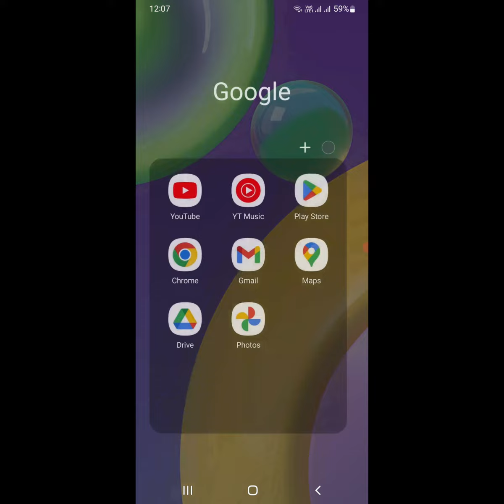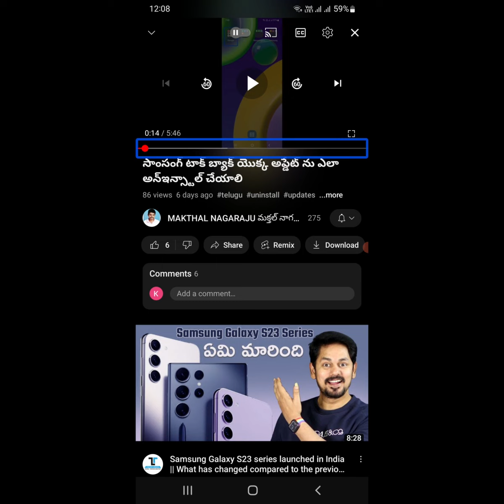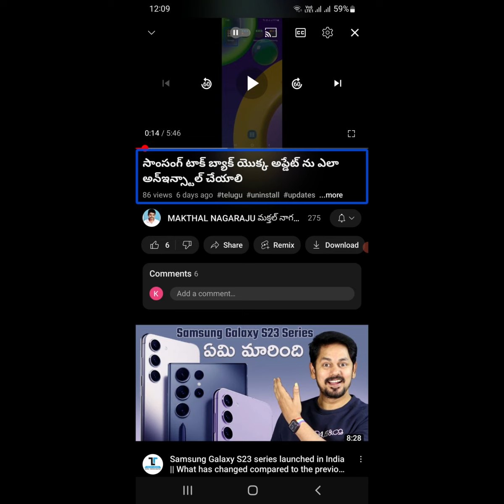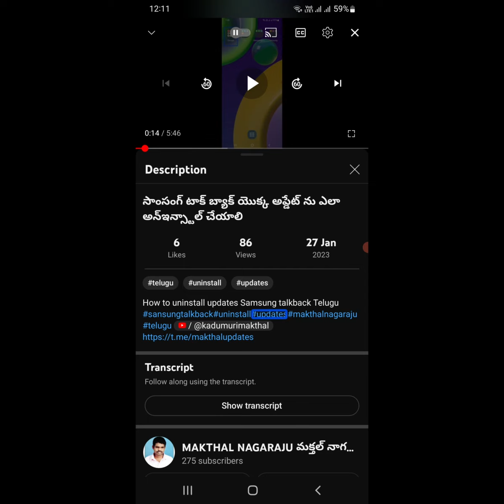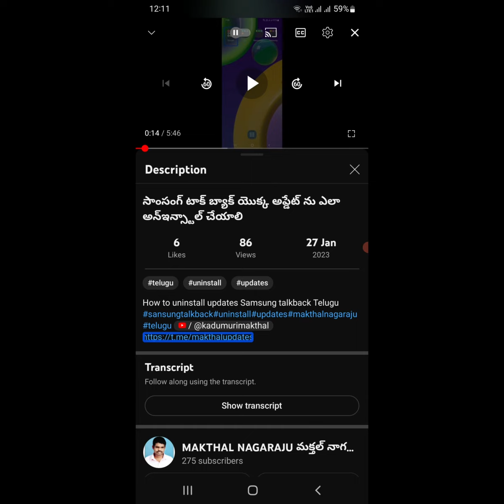📺🆕 How to find description on YouTube video యూట్యూబ్ వీడియోలో ఉన్న డిస్క్రిప్షన్ ను ఎలా తెలుసుకోవాలి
How to find description on YouTube video యూట్యూబ్ వీడియోలో ఉన్న డిస్క్రిప్షన్ ను ఎలా తెలుసుకోవాలి Kadumuri MAKTHAL Nagaraju TV కడుమూరి మక్తల్ నాగరాజు టీవి